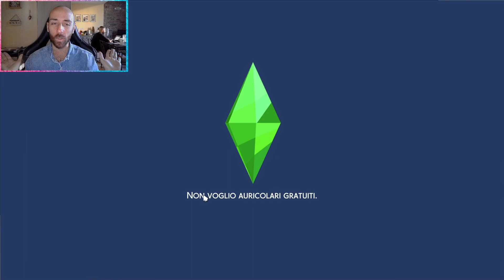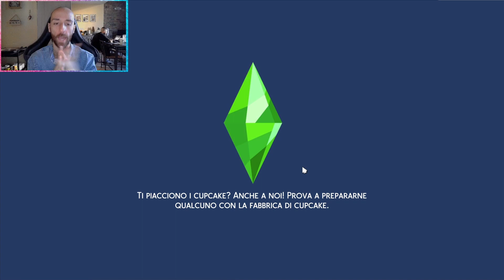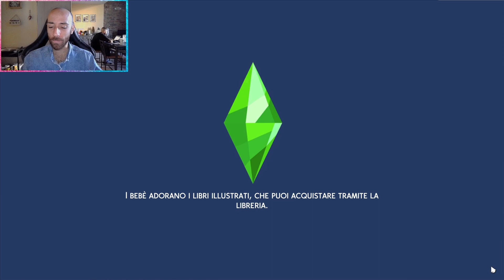THE SIMS 4 - A spendere soldi al mercatino (Gameplay ITA) - Daniele Danzu #5